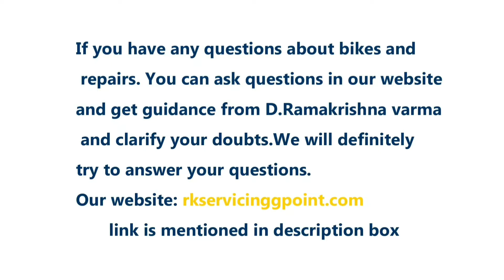Hero Splendor/cd delux/passion gear box & bore fitting. PART 2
Welcome to RK Servicing point you tube channel. This channel is about two wheeler repair and guidance Repairs and guidance are done by professional and certified mechanic D. Ramakrishna varma with more than 35 years of experience. He started his journey in mechanic field in 1982. With all his experience and knowledge from many years he started you tube channel RK servicing point to share his knowledge with you.